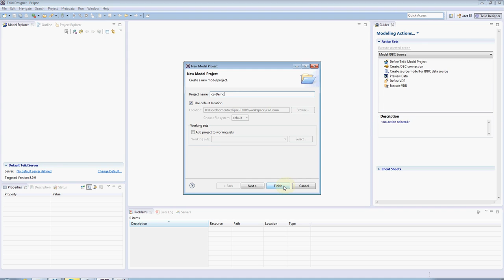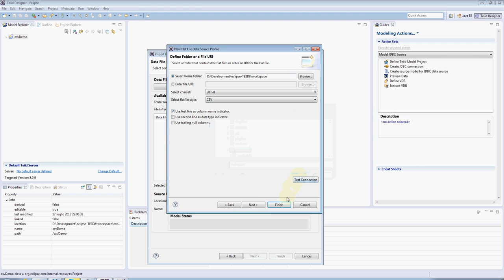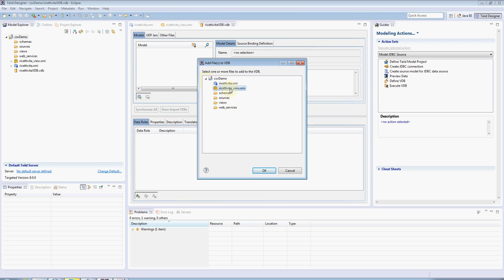TEIID - From CSV to Relational - part 2